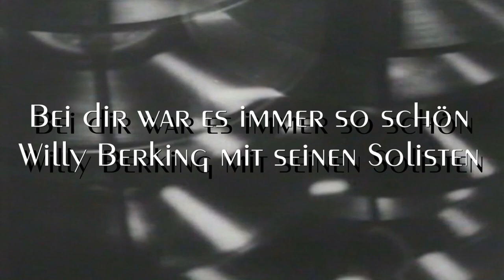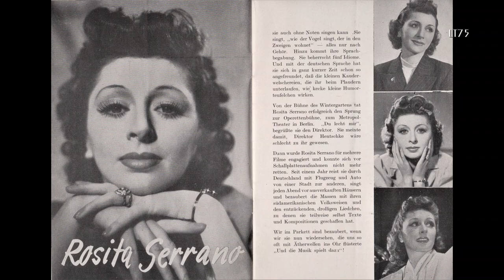Bei dir war es immer so schön ... Willy Berking und seine Solisten (Berlin, 1941)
These past few weeks I have been toying around with some new recording and editing software and this video is the first result.

"Bei dir war es immer so schön"  (Lit With you life was so beautiful) was composed by Theo Mackeben  for the musical stage comedy "Anita und der Teufel" wich starred Rosita Serrano.  The song was a massive hit for Serrano and many different versions were recorded in the 1940s and the decades that followed...

Today's video features a very nostalgic version by Willy Berking and his orchestra - released on a Belgian wartime Imperial pressing which is in surprisingly good condition.

The song was a considerable succes in France as well where it was known as "Sans toi, je n'ai plus rien" (Lit. Without you I have nothing left). Several of these versions can be found in my channel :

: Le Chanteur Sans Nom (1942)

About the record :

"Bei dir war es immer so schön"
Willy Berking und seine Solisten

Imperial
30649 / mx. KC-28692-2
Berlin,
March 1941

Equipment used :

Audio :
Vinylstudio (Recording with correct recording curve)
Adobe Audition (Re-mastering)
ClickRepair
Denoise

Photo Restoration :
Gigapixel AI
Abobe Photoshop
PixBim Colorsurprise AI

Magix VideoDeluxe Plus